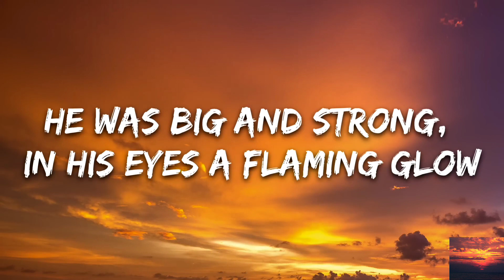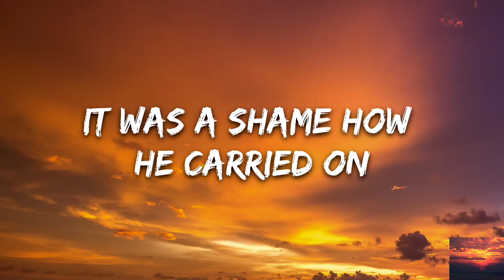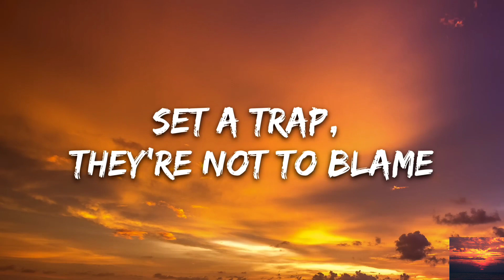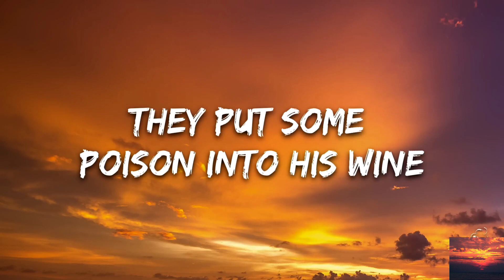Rasputin (Lyrics) - Bony M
* Rasputin Original Song Credit:

Song: Rasputin
Artist: Bony M
Album:

 Lyrics: Boney M - Rasputin

[Verse 1]
Most people look at him with terror and with fear

[Chorus]
Ra-Ra-Rasputin, lover of the Russian Queen
There was a cat that really was gone
Ra-Ra-Rasputin, Russia's greatest love machine

[Verse 2]
He ruled the Russian land and never mind the Tsar

[Bridge]
But when his drinking, and lusting and his hunger for power
Became known to more and more people
The demands to do something about this outrageous man became louder and louder

[Verse 3]
"This man's just gotta go," declared his enemies

[Chorus]
They put some poison into his wine
He drank it all and he said, "I feel fine"
They didn't quit, they wanted his head
And so they shot him 'til he was dead